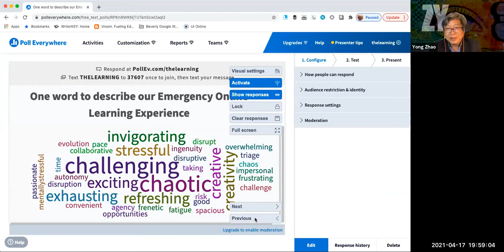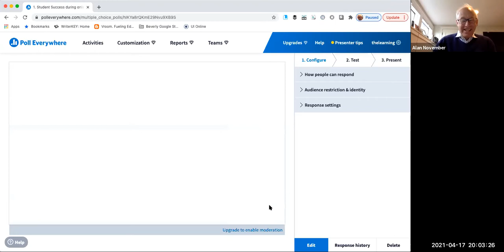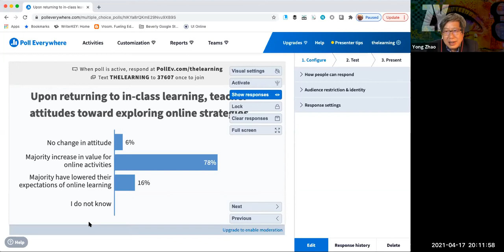Complimentary Webinar by Alan November and Yong Zhao